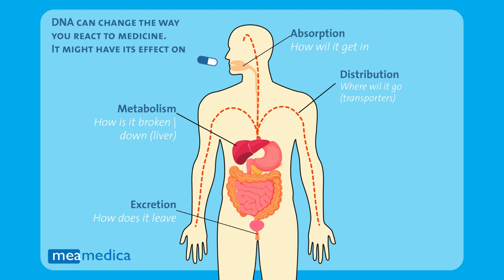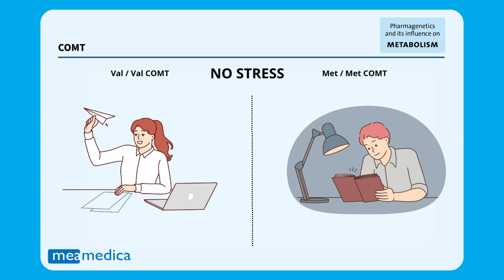COMT gen - Uitleg bij Genvariaties & het werkingsmechanisme (Dutch)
Het COMT gen - Hoe kunnen genmutaties jou beïnvloeden en waarom is dat? Uitleg bij het werkingsmechanisme